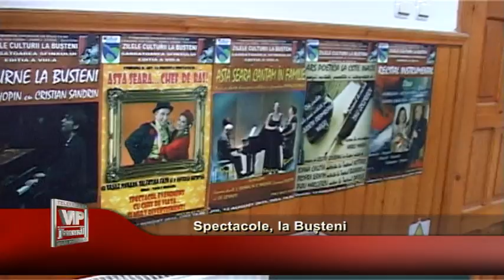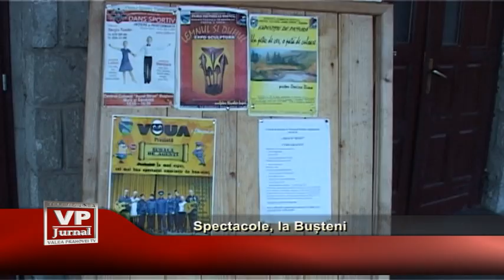Spectacole, la Bușteni